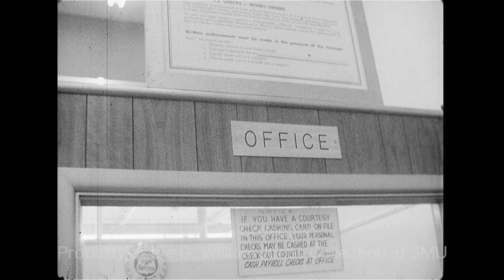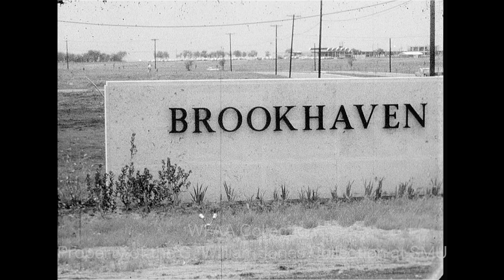WFAA - April 22, 1960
0:00 - Aftermath of an automobile accident between a car and bus in Dallas, a fire hydrant is opened by a fireman to clean up spillage from the wreckage (Silent).

0:47 - An interview with a black bishop/minister who is opposed to lunch-counter sit-ins and demonstrations by African American activists; his remarks are prefaced by scenes of African American children enjoying lollipops.

2:26 - Dallas police investigate two separate robberies in Dallas: the first is in Pleasant Grove at Wrigley Food Super Market, 1339 S. Buckner where 4 armed and masked robbers got away with at least $7,000 after holding up the grocery's manager and locking the employees in the store's walk-in refrigerator; the second robber held up real estate man W. H. Sinclair in his car as he pulled up to his office at 1824 Record Crossing -- Sinclair was robbed of $3,000 and the bandit took his car, abandoning it in the Brook Hollow Industrial District (Silent).

3:56 - Scenes from a 2-alarm fire, involving 12 Dallas fire companies, at the Novelty Peanut Company located in a 3-story building at 1409 S. Ervay in The Cedars; footage includes firefighters battling the fire, people gathered near City Park watching, and a quick shot of the neighboring Ambassador Hotel; officials determined that the $10,000 fire sprang up spontaneously from sacks of oily peanut husks (Silent).

4:42 - Unknown meeting of several men in an office (Silent).

5:28 - The opening of Brookhaven Country Club's new clubhouse is celebrated with a week of events, including a performance by the Catalina Club's water ballet synchronized swimmers and a Titche-Goettinger swimsuit fashion show (with Titche's models walking on a ramp spanning one of the club's four swimming pools) (Silent).

6:28 - An investigation of a Dallas shooting in which 25-year-old John Joseph Thornton shot and killed his stepson, 24-year-old Odis Nail, in front of their home on or near Cedardale Rd., near Lancaster Rd. in far South Dallas. A body is taken away on a gurney, bullet holes are seen in an automobile, and police inspect a handgun (Silent).

7:25 - Four Texas representatives to the national 4-H Club conference in Washington, DC are honored at a luncheon at the Statler Hilton in Dallas; the delegates receiving framed certificates are Cinda Jane Ellis of Lancaster, Judy Dawson of Tulia, Donald Neumann of Chilton, and Pete Plank of Hereford (Silent).

8:11 - An interview with Dr. Arthur A. Schuck, CEO of the Boy Scouts of America, on his survey of the concerns of young men, a possible problem with outside activities, and the benefits of the Boy Scouts.